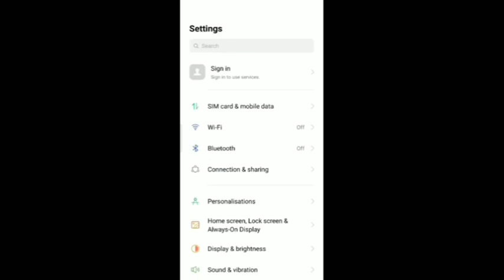WhatsApp ka fingerprint lock ko kaise tode How to unlock whtsapp fingerprint lock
WhatsApp ka fingerprint lock ko kaise tode How can unlock WhatsApp when fingerprint is not working WhatsApp ka fingerprint lock kaise tode iss video me mein aapko batane wala hu to agar aap WhatsApp user hai aur apne WhatsApp me aapne fingerprint lock ko enable kiya hai aur ab aapka fingerprint lock kaam nahi kar rha hai aur aapko fingerprint lock error show ho rhi hai to iss video me jo trick aapko batane wala hu iske through aap easily apne WhatsApp ko without fingerprint ke open kar sakte hai yani ki WhatsApp me fingerprint lock disable kar sakte hai to bina fingerprint ke WhatsApp ko aap kaise open kar sakte hai chaliye janate hai.

whtsapp
whtsapp unlock